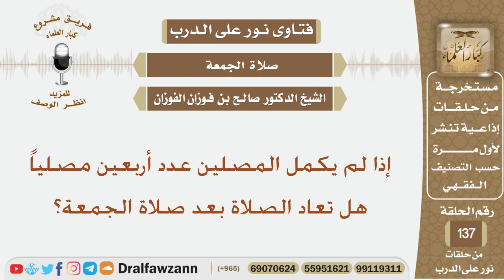إذا لم يكمل المصلين عدد أربعين مصلياً هل تعاد الصلاة بعد صلاة الجمعة؟ الشيخ صالح بن فوزان الفوزان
نص السؤال:
إذا لم يكمل المصلين عدد أربعين مصلياً هل تعاد الصلاة بعد صلاة الجمعة؟
السيرة الذاتية :
للاشتراك في قناة الشيخ صالح الفوزان

رئيس الفريق
لمشروع كبار العلماء